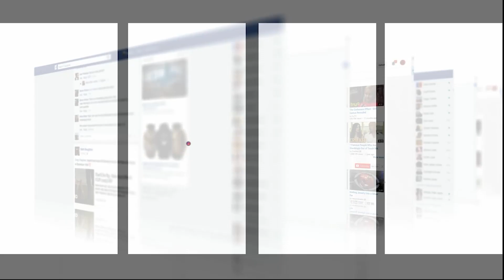الجالية المغربية بألمانيا تحتفل بجنون بعد تأهل أسود الأطلس للدور الثاني بالمونديال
واجه المنتخب المغربي ضمن منافسات المجموعة السادسة لكأس العالم بقطر خصمه منتخب كندا.